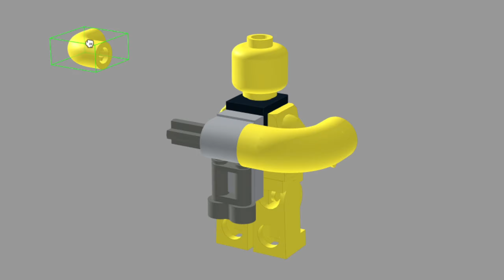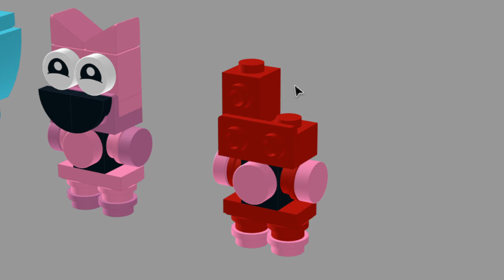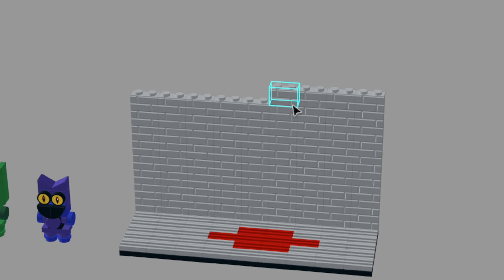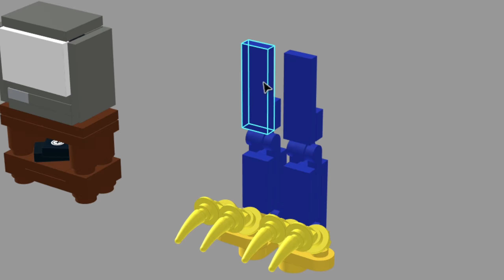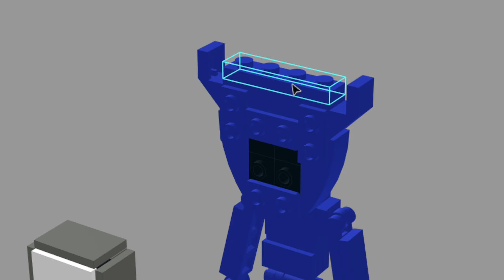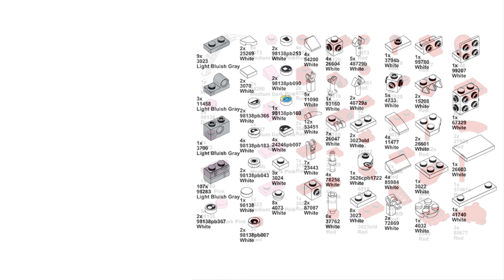LEGO Poppy Playtime 3: Minifigures of Every NEW Character | Build Tutorial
My videos are created for LEGO enthusiasts of all ages and skill levels. If you're just starting your journey into the world of LEGO, you'll find helpful tips and instructions for building different models. If you're already an experienced builder, I offer unique and challenging projects that will stimulate your imagination and creative skills.

I strive to make each video engaging and informative. Get ready to learn interesting facts about LEGO, enjoy beautiful and detailed models, and get inspired for your own creative projects.

Thank you for choosing me as your guide in this exciting journey!

Based on the game: Poppy Playtime - Chapter 3